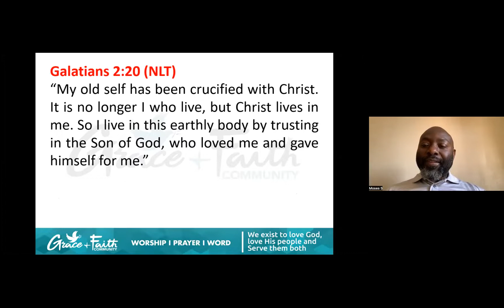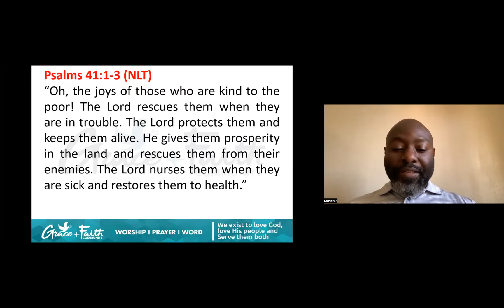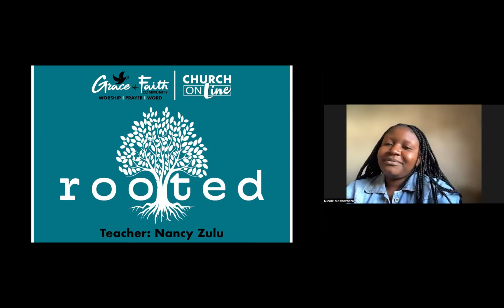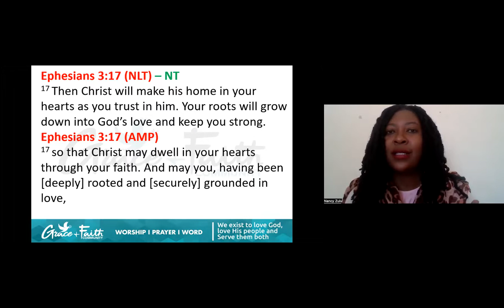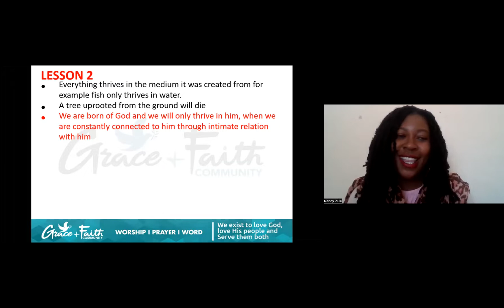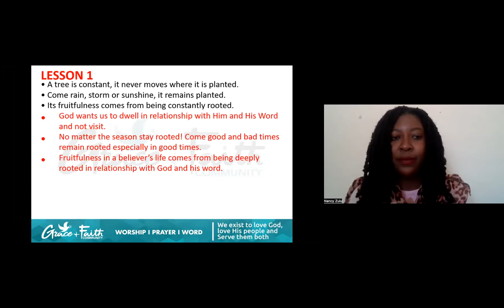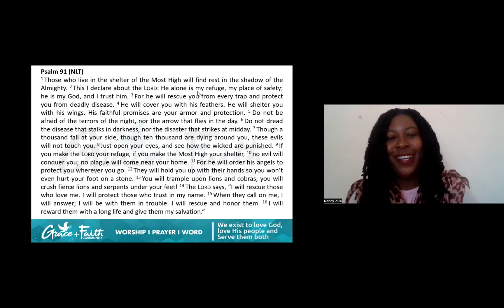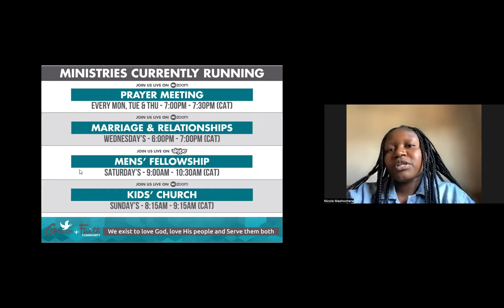Rooted - Teacher Nancy Zulu